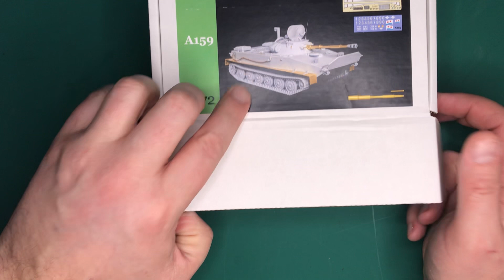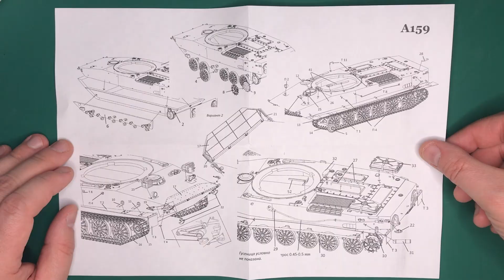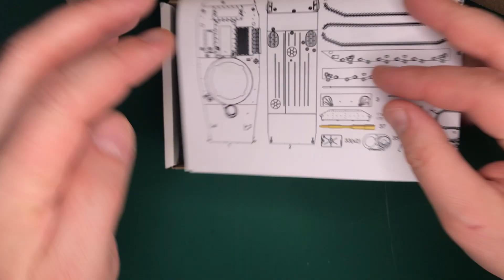Распаковка ПТ-76Б от Alex Miniatures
Сборная модель в масштабе 1/72